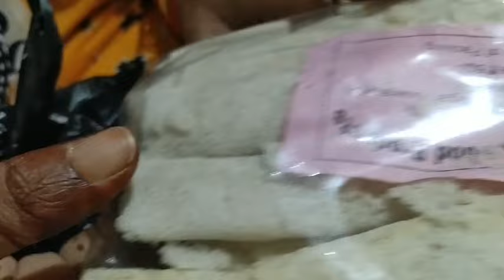1st Night Cottage Me Kaise Guzare Hum DonoNe Jan Lo🙈😃🏡@KANOKA THE VILLAGE RESORT Vlog_9 Anniversary❤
1st Night Cottage Me Kaise Guzare Hum DonoNe Jan Lo🙈😃🏡@KANOKA THE VILLAGE RESORT Vlog_9 Anniversary❤

Hello Guys,

Guys this is our 9 no.vlog of our anniversary tour we were in Kanaka Resort to celebrate our 12yr anniversary in this vlog priya and i share our 1st day experince in the resort so guys go through the vlog and watch till end to know what we did in our1st day Hope guys you will enjoy by watching our content 💖

Guys please support  & keep watching our channel and don't forget to

Your quarries
Kanoka the village resort
kanoka resort breakfast Thali
kanoka resort cottage room service
Bed tea
kanoka resort first day experience
Assam resort
Tezpur
cottage
village resort